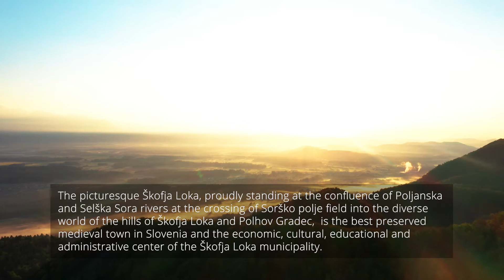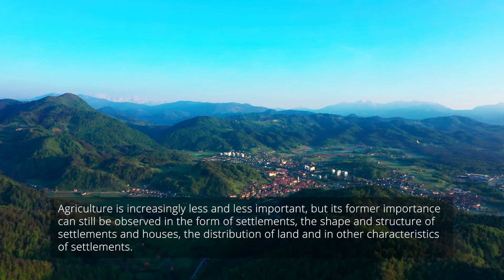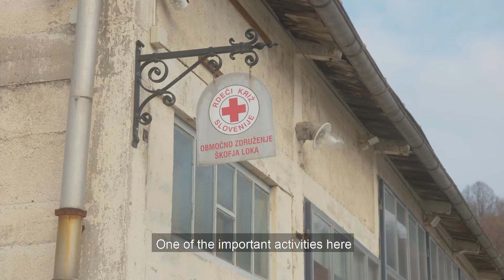Območje vojašnice in Kamnitnika v Škofji Loki/The area of the barracks and Kamnitnik in Škofja Loka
Ena od prepoznanih dobrih praks pri projektu RENATUR (Izboljšanje regionalnih politik za boljše varovanje naravne dediščine primestnih odprtih prostorov) je iz Škofje Loke, in sicer njen del s Kamnitnikom in nekdanjo vojašnico.

Slikovita Škofja Loka ponosno stoji ob sotočju Poljanske in Selške Sore, na prehodu Sorškega polja v raznoliki svet hribov Škofje Loke in Polhovega Gradca. Je najbolje ohranjeno srednjeveško mesto v Sloveniji in gospodarsko, kulturno, izobraževalno in upravno središče občine Škofja Loka.
Številne ustrezne storitve in panoge (kot so avtomobilska industrija, lesna industrija, IKT itd.) se nahajajo v mestu in njegovem predmestju. Medtem ko je mesto obkroženo z naravo, so zelene površine v mestu in na obmestnih območjih zelo omejene, zlasti na območjih v bližini starega (zaščitenega) mestnega jedra.

Majhno pilotsko območje, pomembno za projekt RENATUR, se nahaja na robu starega dela mesta. Pokriva površino več kot 2 ha, z nekdanjo vojašnico oz. kasarnami. Te stavbe so bile delno že obnovljene, vendar še niso v celoti dodeljene novim funkcijam za nove storitve. Druge stavbe, ki se nahajajo na tem mestu, bi najverjetneje lahko porušili in območje povezali z zeleno površino, imenovano Kamnitnik. Gre za degradirano območje, vendar ima potencial, da postane vzor za pristop k zeleni infrastrukturi.

Pilotno območje ponuja različne razvojne možnosti tako za javne kot zasebne funkcije, vključno z rekreacijskimi dejavnostmi, ki lahko podpirajo boljšo kakovost življenja. Za uresničitev teh priložnosti je treba območje preoblikovati ob upoštevanju možnih ukrepov za njegovo ozelenitev.

Projekt RENATUR je sofinanciran s strani Evropskega sklada za regionalni razvoj (ESRR), programa Interreg Europe, kjer delež sofinanciranja znaša 75 %. Celotna vrednost projekta, ki se bo izvajal od avgusta 2019 do julija 2023, je 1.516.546,00 EUR.

One of the identified good practices in the RENATUR project (Improvement of regional policies for better protection of the natural heritage of suburban open spaces) is from Škofja Loka, namely its part with Kamnitnik and the former barracks.

The picturesque Škofja Loka, proudly standing at the confluence of the Poljanska and Selška Sora rivers at the crossing of Sorško polje field into the diverse world of the hills of Škofja Loka and Polhov Gradec, is the best preserved medieval town in Slovenia and the economic, cultural, educational and administrative centre of the Škofja Loka municipality.

Many relevant services and industries (such as automotive industry, wood industry, ICT, etc.) are located in the city and its suburbs. While the city is surrounded by nature, green areas within the city and in peri-urban areas are very limited, especially in the areas near the old protected city centre.

The small pilot area, relevant to RENATUR, is located at the edge of old part of the city. It covers a surface of more than 2 ha with old former military barracks. These buildings have been partly already restored but not yet fully assigned to new functions for new services. Other buildings located on this site could most likely be demolished and the area could be connected to a green area called Kamnitnik, which is degraded, but has potentials to become a role model for green infrastructure approach.

The pilot area offers a variety of development opportunities for both public and private functions, including recreational activities that can support a better quality of life. In order to realize these opportunities, the area needs to be redesigned to take into account possible measures for its greening.

The RENATUR project is co-financed by the European Regional Development Fund, the Interreg Europe program, with a co-financing rate of 75%. The total value of the project (lasting from August 2019 to July 2023) is 1,516,546.00 EUR.